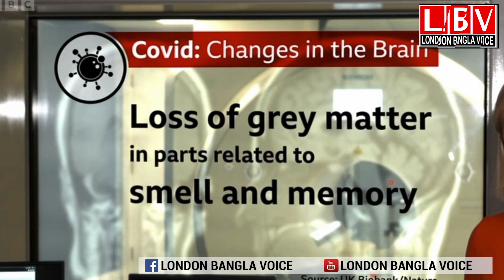কোভিডে মস্তিষ্ক ছোট হয়ে যাচ্ছে: ব্রিটেনে গবেষণা